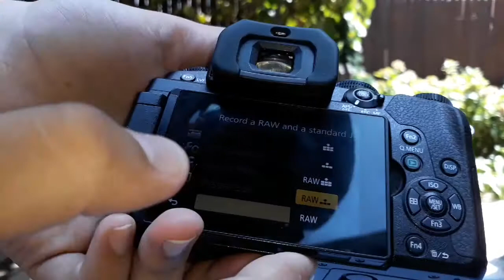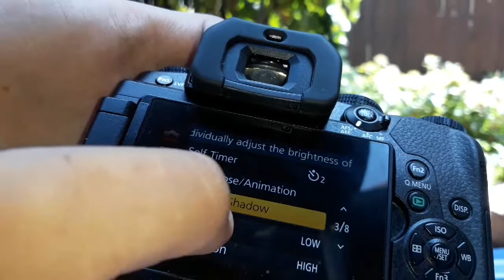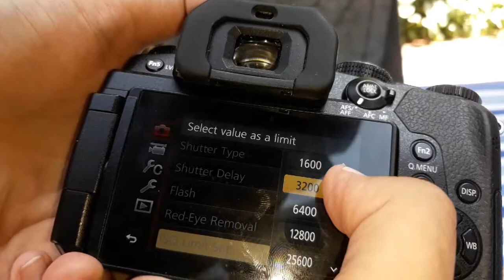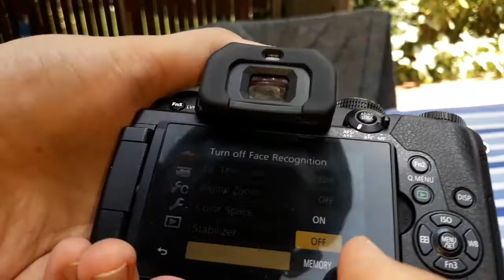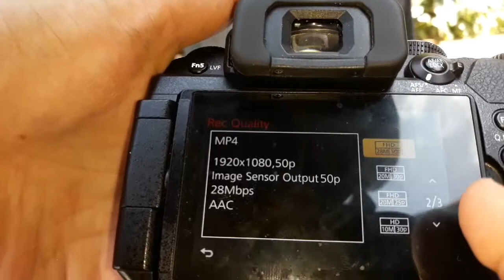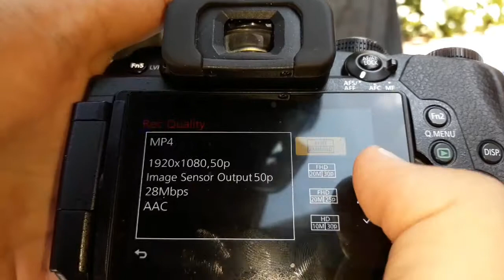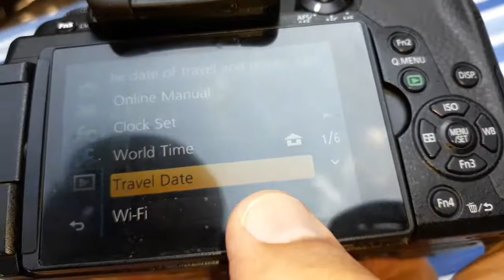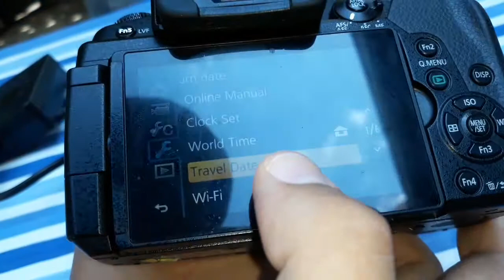UNBOXING SI REVIEW // CAMERA FOTO PANASONIC LUMIX G80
In acest videoclip, va voi prezenta o cameră foto foarte buna pe care am primit-o in teste, este vorba despre PANASONIC LUMIX G80. Aceasta face poze la o calitate foarte buna si are nenumarate functii interesante, pe care va invit sa le descoperiti, urmarind acest video.
    Pentru cei care ajungeti sa urmariti tot videoclipul, imi cer mii de scuze pentru zgomotele de pe final.
    Vizionare placuta !📽📽📽📽❤❤❤❤